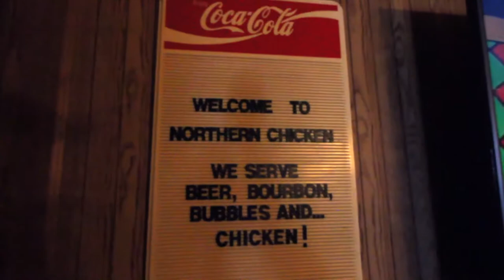The Hot Seat - Ep.3: Boxer/MMA Athlete Ryan "The Real Deal" Ford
We sit down with former WCB International Silver Light Weight Champion Ryan "The Real Deal" Ford on this episode of the Hot Seat!  This accomplished boxer and MMA athlete was looking for a challenge...well The Hot Seat answered that challenge!

Join us as we talk to Ryan about his life as a professional MMA fighter, professional Boxer, what it means to him to be an Edmontonian, and balancing it all being a family man as well.

You do not want to miss out on this tremendous episode!! Will Ryan go the distance? Will he KO the hottest sauce we have on the gauntlet? Or will he KO Thaddeus for thinking up this whole situation?!

Follow Ryan on Facebook at @RyanTheRealDealFord
                            Twitter at @RyanFordBoxing
                            Instagram at @ryanrealdealford

Tremendous camera production done by @onlygavinever

Editing and graphics done by @ParagonsofStyle

Stay tuned for more exciting Hot Seat events with Northern Chicken, and if you have someone promoting a business or an event that YOU think should be put in the Hot Seat email